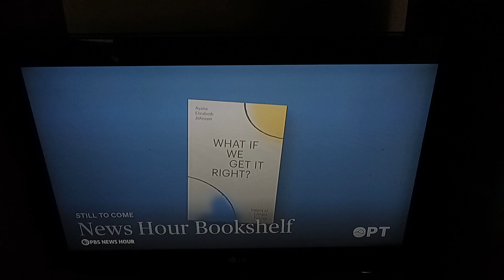PBS News Hour Bumper (2024)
Taken From "PBS News Hour". on OPT